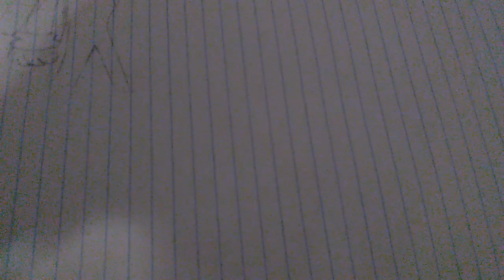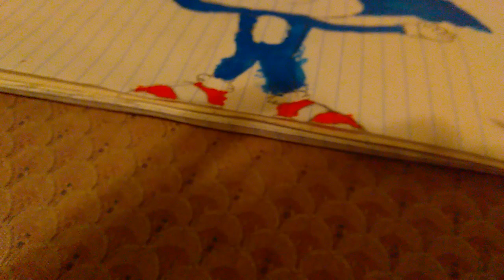Painting Sonic the Hedgehog